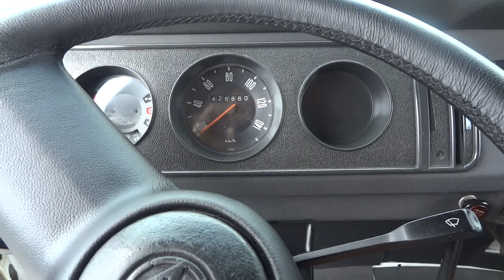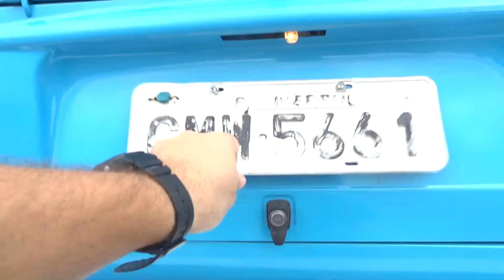Vende- se VW Kombi Camper Motorhome Scooby Doo – 2005 – Exclusiva! R$ 36.200,00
Vende- se VW Kombi Camper Motorhome Scooby Doo – 2005 – Exclusiva!
R$ 36.200,00

Toda semana um carro antigo e uma moto customizada selecionada à venda).

 Produzida de 1950 a 2013, a Kombi é sem dúvida, o carro com mais história pra contar do que qualquer outro veículo. Dispensa maiores comentários. Um dos veículos de maior produção mundialmente falando, e certamente dos mais conhecidos também. Sem mais, Kombi é Kombi.

 A Garagem Hollywood vende hoje esse belo exemplar com projeto camper exclusivo, remetendo ao famoso carro do Scooby Doo! Veículo com manutenção em dia, restaurado e bem conservado. Projeto recém finalizado e feito com capricho. Tudo novo! Rouba olhares por onde passa, e remete a nostalgia do desenho. Oportunidade. Preço de ocasião.

- Documentação rigorosamente em ordem. Licenciado 2021. Placas Mercosul.
- Manutenção em dia. Pneus bons. Bateria nova na garantia.
- Bagageiro teto com escada lateral. Novos.
- Pintura e adesivagem personalizada.
- Tapeçaria da cabine muito íntegra, volante em couro.
- Carro clássico, sem desvalorização. Investimento.
- Veículo digno de eventos, viagem ou quarto extra de hospede no seu quintal!
- Projeto Motor home no salão com:

° Isolamento acústico e térmico com feltro nas laterais, piso e teto.
° Acabamento em madeira de 1ª linha no teto, laterais e piso.
° Base em madeira para uma cama de casal.
° Colchão de casal com molas ensacadas e roupa de cama temática. Tudo novo!
° Cortinas e decoração temática.

Carro encontra-se em Ilhabela - SP. (Não é carro de praia!).
Lavado, cristalizado e coberto para venda.